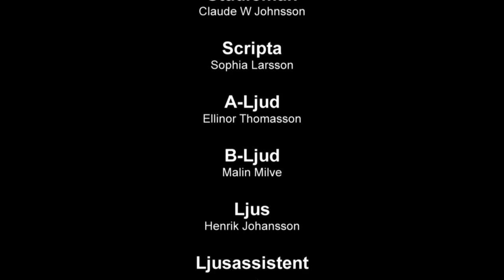Dalarnas Student-TV - Bakishäng med Isac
Söndagen av söndagar till ära så bjuder Isac in till bakishäng! Programledare: Isac Edlund.
Inspelat 5 februari 2017.